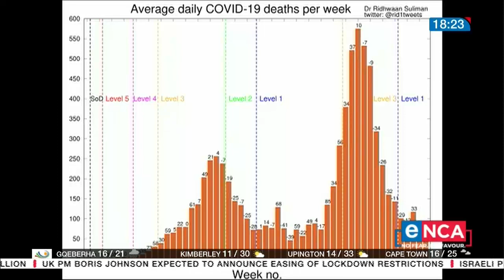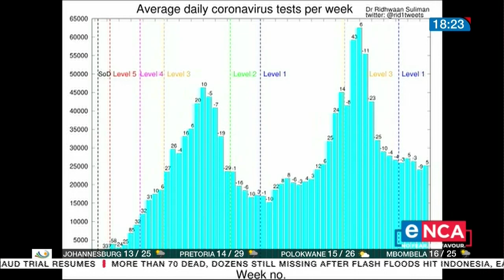Downward trend continues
Last week's Covid-19 numbers continue the promising downward trend. But there are still fears of a third wave of infections in the coming weeks.
Ridhwaan Suliman, a senior researcher at the CSIR and the man who conducted the research explains.